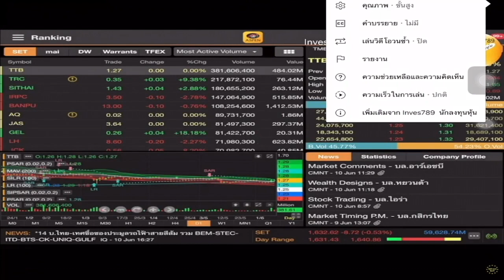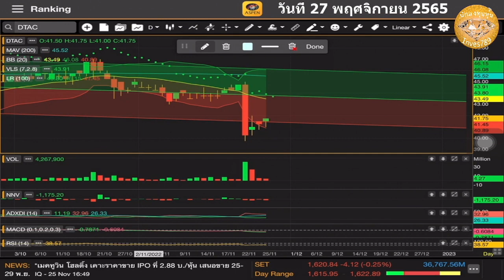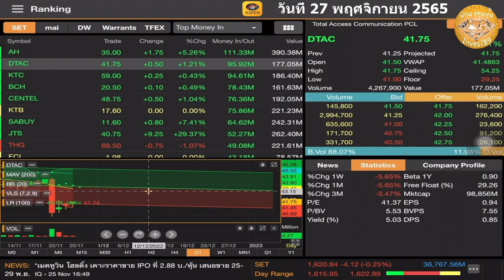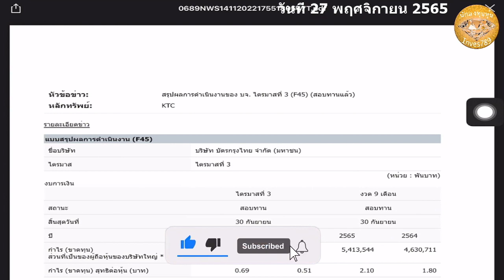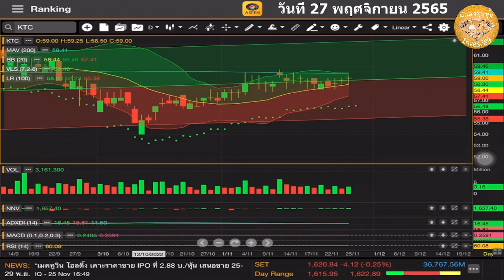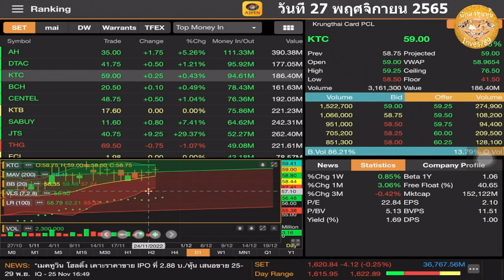Top Money In Stock หุ้น AH DTAC KTC โดย inves789 วันนี้ 27 พฤศจิกายน 2565